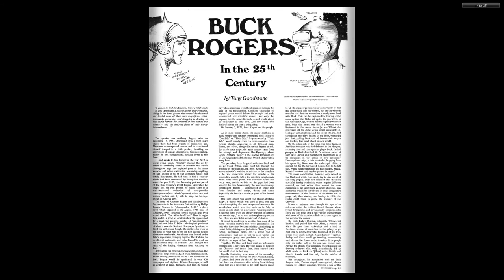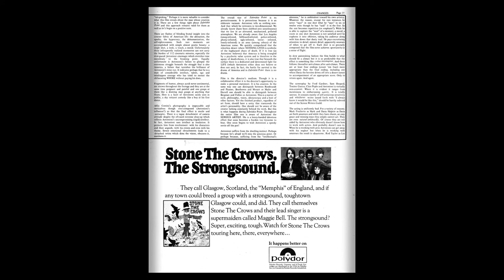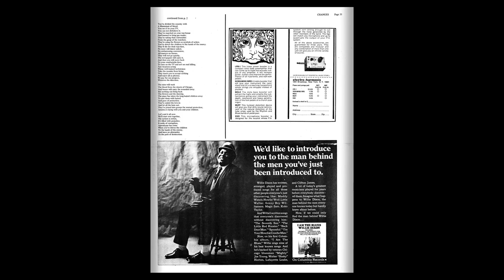197004 Changes v2 004 Changes Publications Inc 19700415